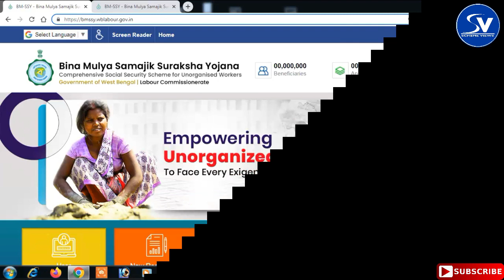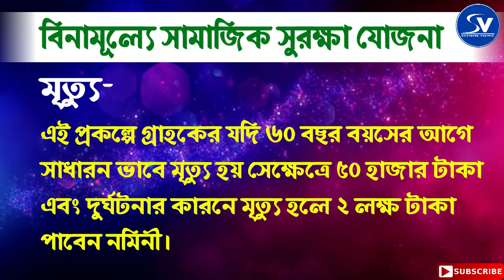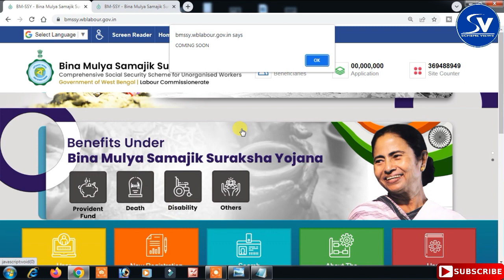Benefit of BMSSY Scheme। বিনামূল্যে সামাজিক সুরক্ষা যোজনার সুবিধা।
Bina Mulye Samajik Suraksha Yojana for the scheme of Unorganised sector Worker's  for their social security benefit.